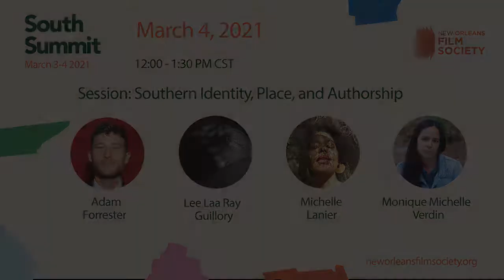Southern Identity, Place, and Authorship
Four Southern artists, Adam Forrester, Lee Laa Ray Guillory, Michelle Lanier, and Monique Michelle Verdin, share brief passages from their essays on topics ranging from storytelling as a survival tactic to ethics and authority in the film world. All work is commissioned for the 2021 South Summit. This conversation will feed into an interactive breakout session with participants.
Speakers: Adam Forrester, Lee Laa Ray Guillory, Michelle Lanier, and Monique Michelle Verdin
Recorded live during South Summit on March 4, 2021. South Summit was produced by New Orleans Film Society with support from JustFilms, which is part of the Ford Foundation’s Creativity and Free Expression program and is supported in part by an award from the National Endowment for the Arts.